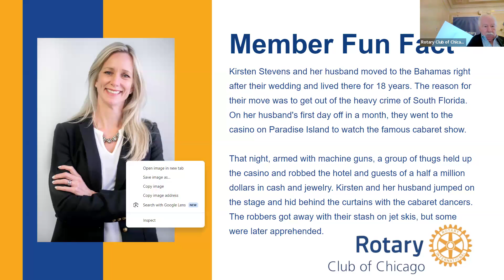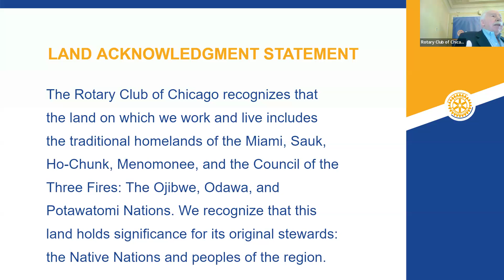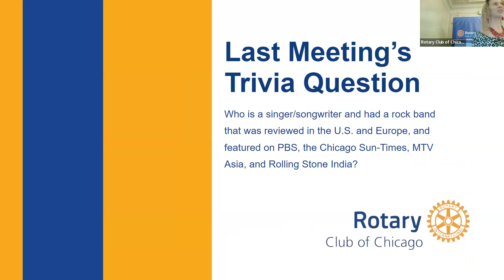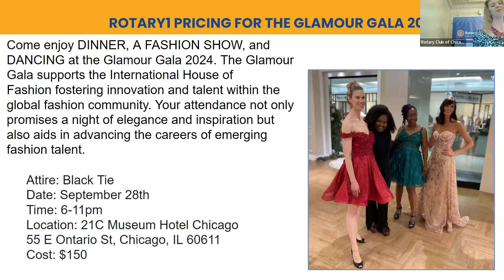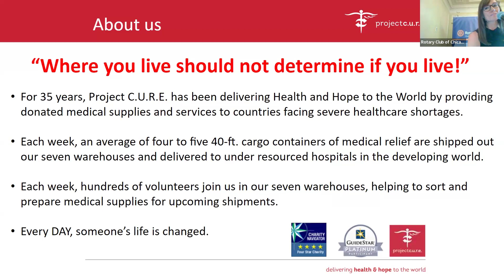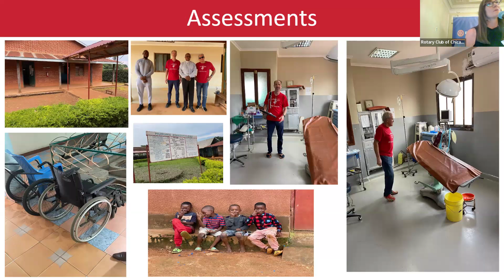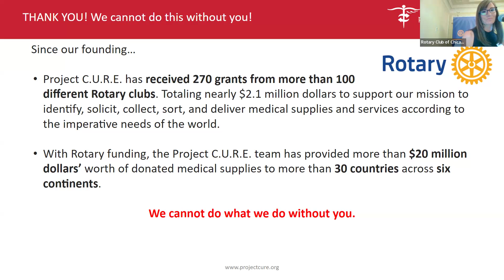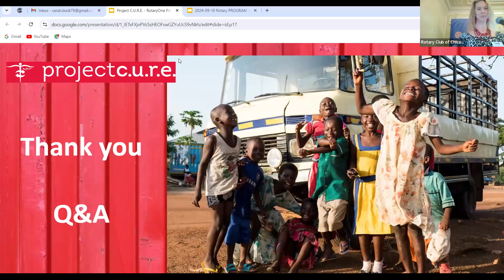Katie Hanlon, Executive Director of Project C.U.R.E. Chicago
Project C.U.R.E. is the world’s largest distributor of donated medical equipment and supplies to resource-limited communities across the globe, touching the lives of patients, families, and children in more than 135 countries. Each week, Project C.U.R.E. delivers approximately three to five semi-truck-sized ocean containers packed with the medical equipment and supplies desperately needed to save lives in hospitals and clinics. In addition, each year, hundreds of healthcare professionals travel with Project C.U.R.E. to provide medical treatment to communities in need and training to those dedicated to serving them. Project C.U.R.E. is supported by over 30,000 volunteers annually and operates distribution warehouses in seven U.S. cities.